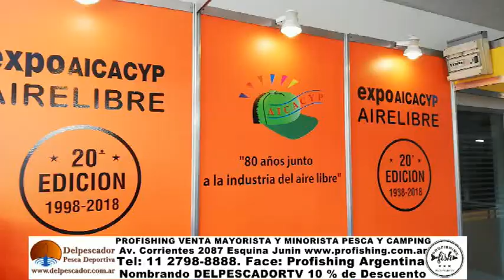10 % DE DESCUENTO EN CASA DE PESCA PROFISHING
10 % DE DESCUENTO EN CASA DE PESCA PROFISHING NOMBRANDO A DELPESCADOR: VISITALA EN Av. Corrientes 2087 esquina Junin. Facebook: Profishing Argentina.